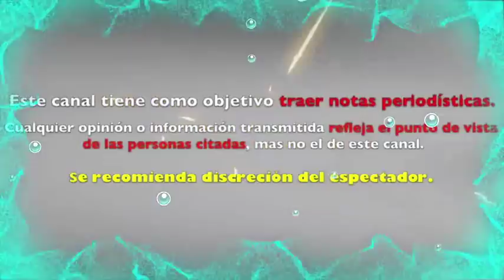JULIAN GIL logra reencontrar EL AMOR con esta JOVEN ACTRIZ tras DESPEDIRSE de su HIJO